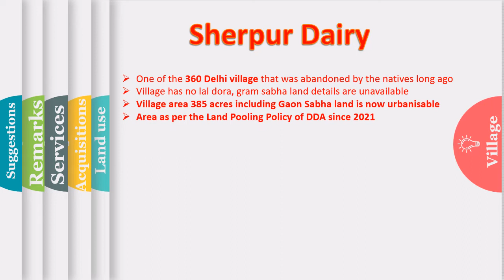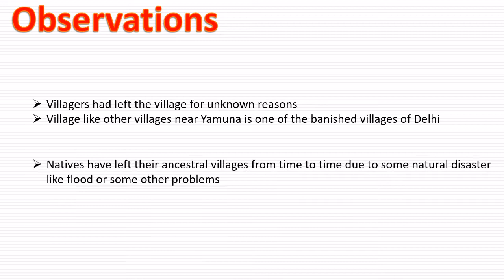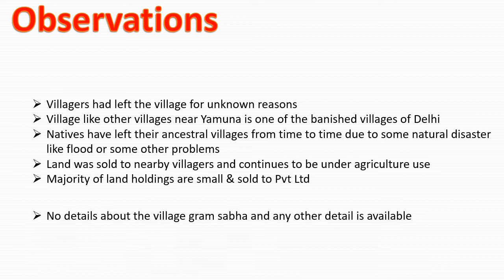New Delhi under land pooling policy will be settled on Sherpur Dairy, a deserted village of Delhi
GIS Mapping shows the ground realities of the village without any lal dora